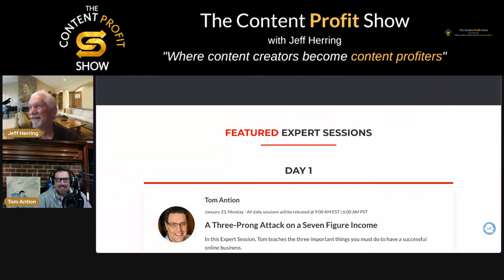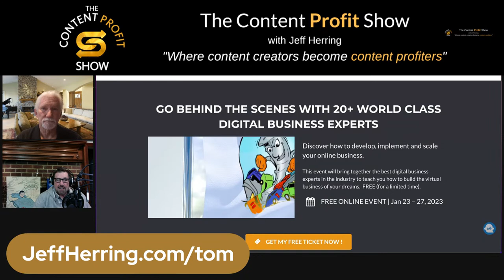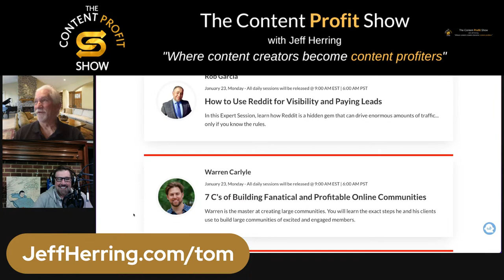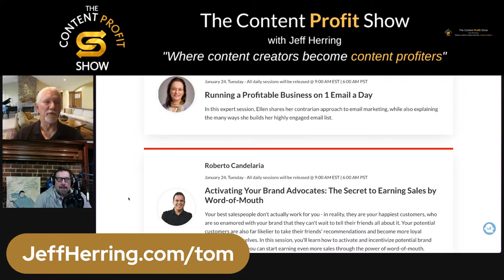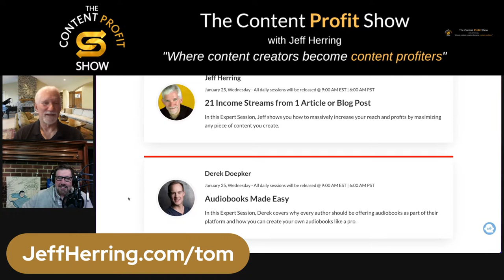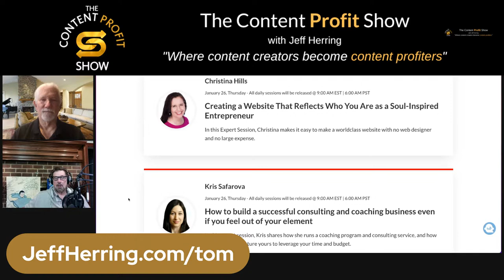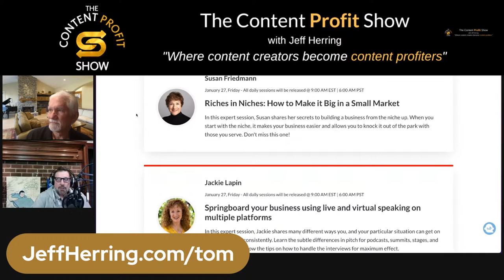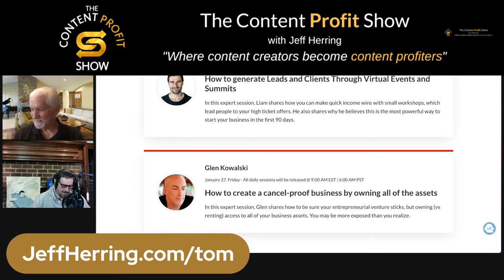31 MASTERCLASSES - 2 EBOOKS - All at No Cost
Preview of the Screw the Commute Virtual Summit